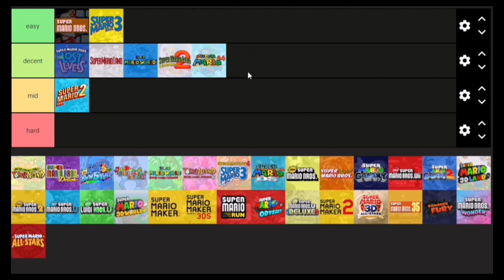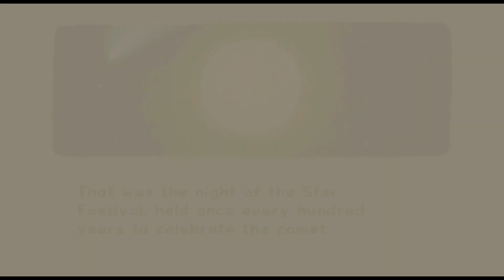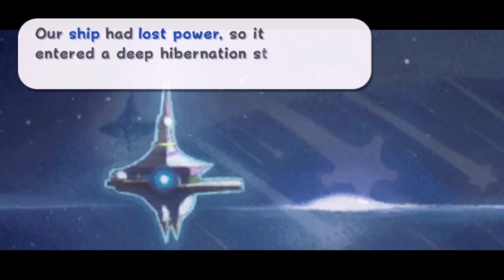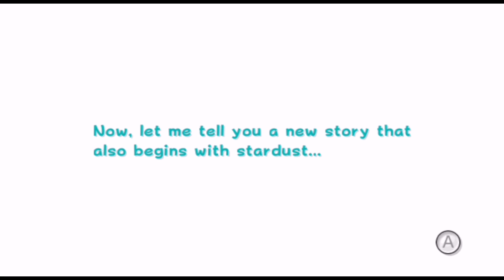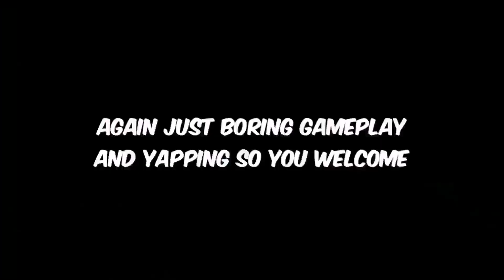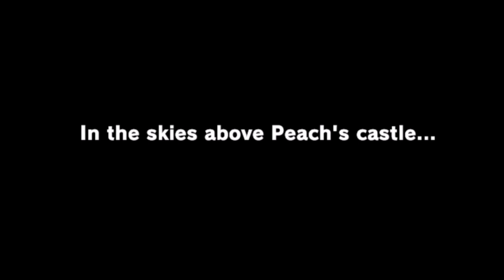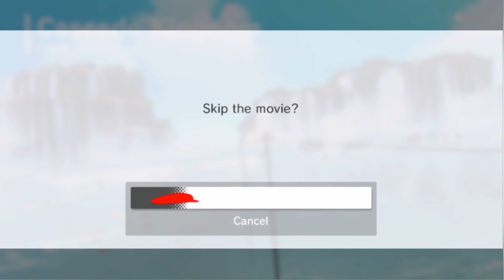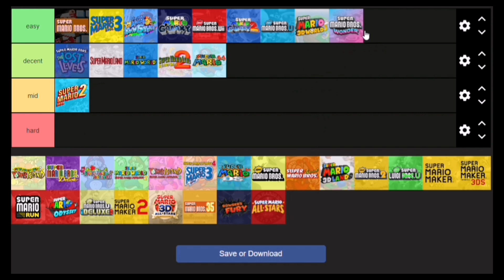ranking every 1-1 in the mainline Mario series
this is the most effort I have ever put in a video so hope you enjoy and also sorry for the audio I now just realized.

(also Mario Odyssey was a last minute add cause I found the cartridge so ...)

chapters:

0:00 intro
0:11 Super Mario Bros 1
1:09 Super Mario Bros 2 The Lost Levels
2:22 Super Mario Bros 2 USA
7:17 Super Mario Bros 3
8:43 Super Mario Land
10:50 Super Mario World
13:34 Super Mario Land 2: 6 Golden Coins
15:53 Super Mario 64
20:13 Super Mario Sunshine
24:42 Super Mario Galaxy
38:53 New Super Mario Bros Wii
42:52 Super Mario Galaxy 2
52:47 New Super Mario Bros U
57:40 Super Mario 3D World
1:04:38 Super Mario Odyssey
1:14:37 Super Mario Wonder
1:20:13 outro